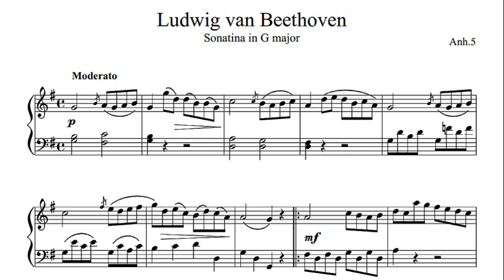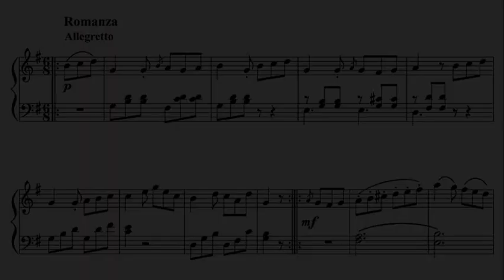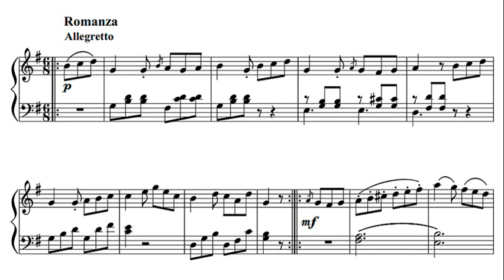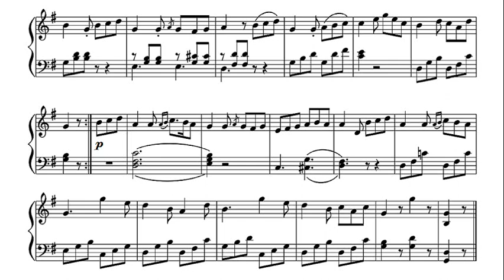Beethoven: Sonatina in G major GA 160 - Jorg Demus, 1971 - Vanguard VSD 735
Jörg Wolfgang Demus (2 December 1928 – 16 April 2019) was an Austrian classical pianist who appeared internationally and made many recordings. He was also a composer and a lecturer at music academies. In composition and playing, he focused on chamber music and lieder. He played with singers such as Elisabeth Schwarzkopf and Dietrich Fischer-Dieskau, as a piano duo with Paul Badura-Skoda, and with string players such as Josef Suk and Antonio Janigro. Demus was instrumental in bringing the historic fortepiano to concert podiums. He was a member of the Legion of Honour, among many awards. He is regarded as one of the leading Austrian pianists of the immediate post-World War II era.